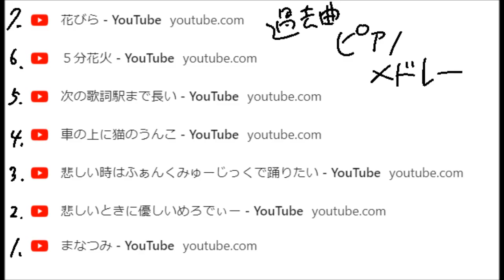自分の曲をyoutubeできいてピアノメドレーにする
選び方はランダム
ピアノ、パンデイロ、ボンゴ、レインスティック、シンバル、タングドラム：ぬみゃーん